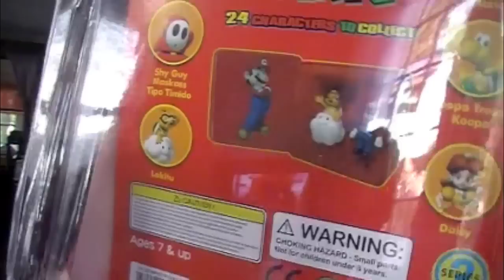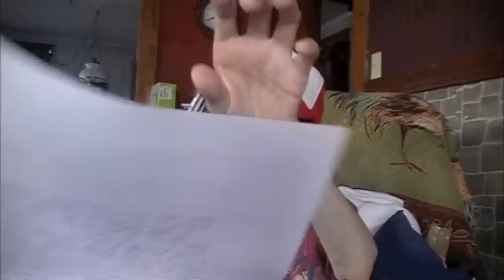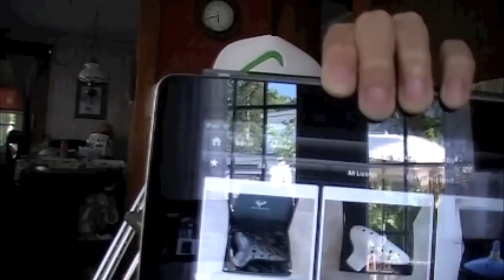Mario Rant & New Spencer Ocarinas!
So I obviously am not a Fan of Luigi. And as soon as I'm able to (and when Spencer releases them) I'll be reviewing his new OoT Pendant!!! Please leave comments below, Message, me or E-mail me for ideas for songs you might like to hear and I'll try my best to learn them, Hymns would also be welcomed warmly :)
The Last part ( the noise i make at the end) is kind of an inside joke between my Mom, Sister, and Cousin. I'll explain later ;)

PPS. I'd Like to give two shout outs.
2) to rexlink1 for showing me where to find the pirates of the Caribbean backtrack, and for being Honest in a dishonest world. Also Check out his videos, he's an Excellent Ocarinist and he'll probably be the next big Ocarina Maker :0